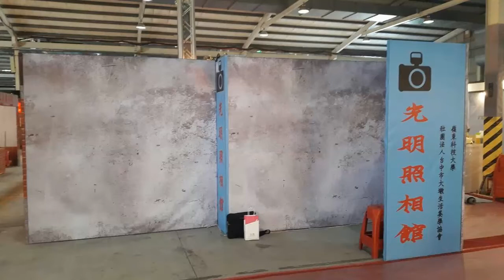20170916 將教室現場搬到展場，與大家一起體驗虛擬攝影棚與 3D 設計！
此影片為「20170916 將教室現場搬到展場，與大家一起體驗虛擬攝影棚與 3D 設計！